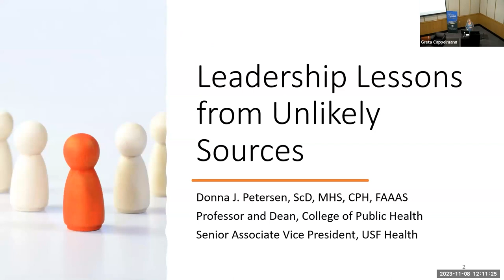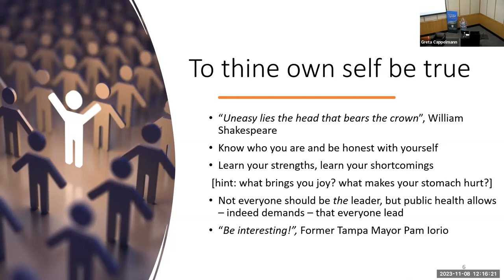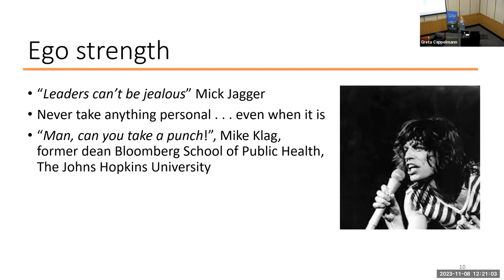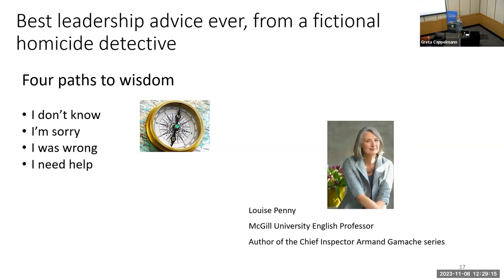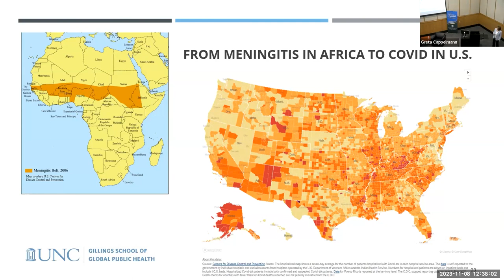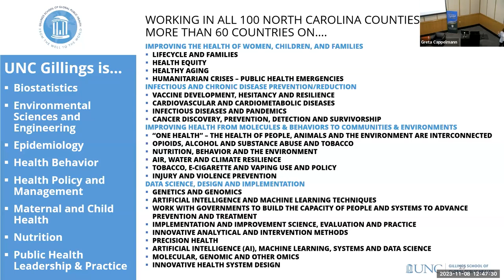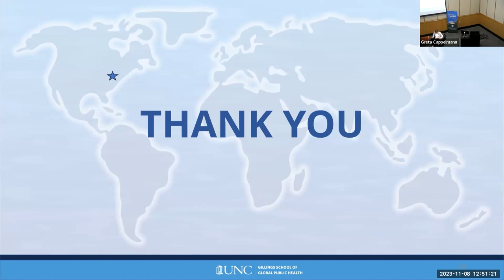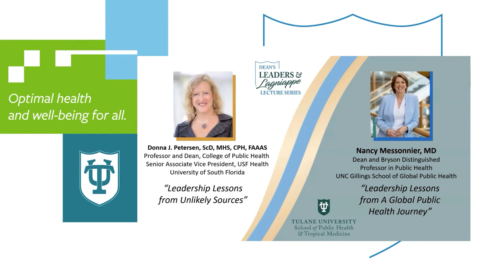Leadership Lessons with Dean Nancy Messonnier & Dean Donna J. Petersen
Dean Nancy Messonnier, University of North Carolina Gillings School of Global Public Health shares "Leadership Lessons from Unlikely Sources," and
Dean Donna J. Petersen, University of South Florida College of Public Health shares "Leadership Lessons from a Global Health Journey."